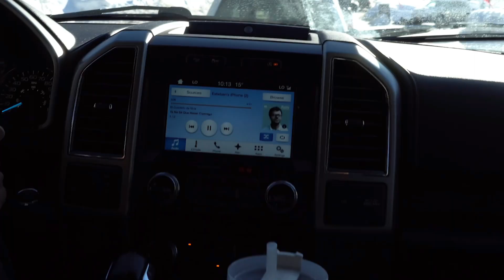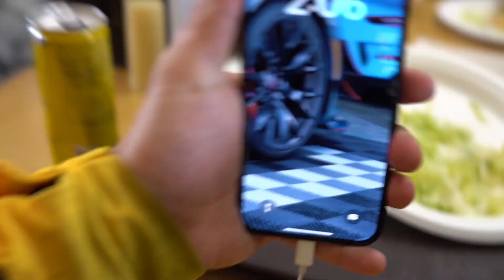I LOST MY PHONE IN THE MOUNTAIN !!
I went to do snowboarding with my friends and I lost my phone for couple hours. Super fun day